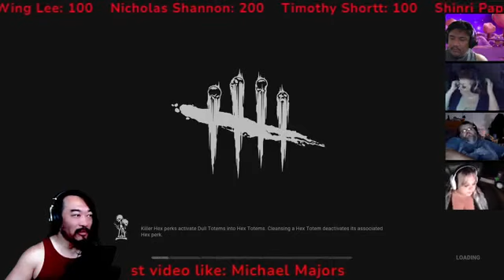Day X of FB Partnership